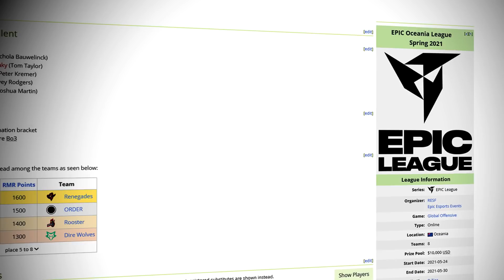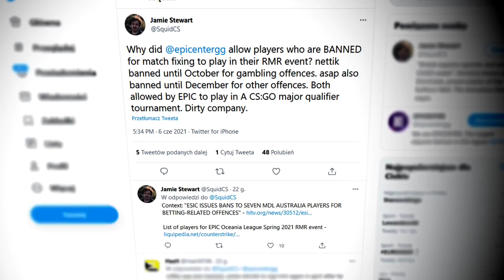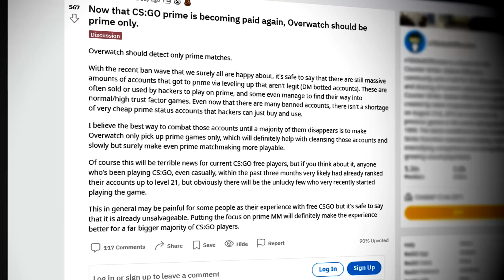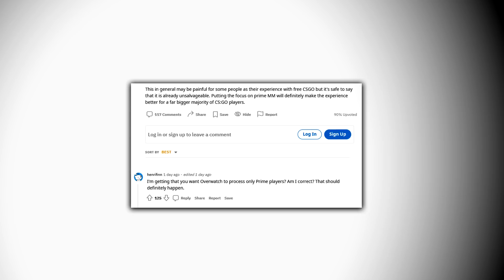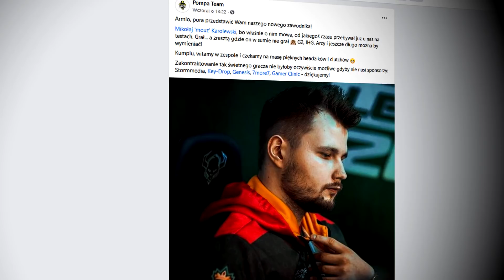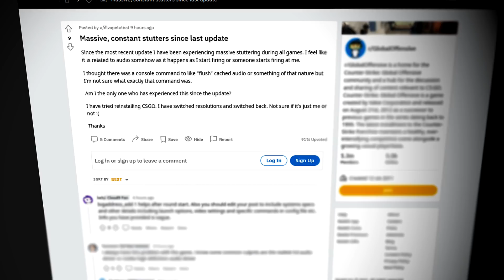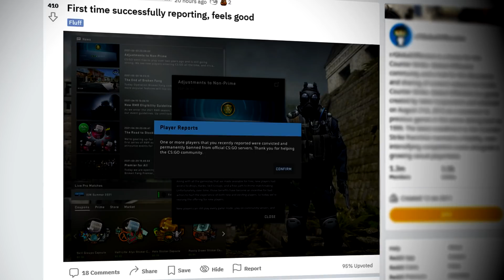KOLEJNY ABSURD W TURNIEJU DO MAJORA! 🔥 GRACZE POMOGĄ W WALCE Z CHEATERAMI? PRZYKRY INCYDENT U PASHY!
🔥 HELLCASE
🔥 KOD "Peekee" - DARMOWE 0.7$!
🔥 KOD "peekeebonus" - +15% WIĘCEJ DO WPŁAT!

Wstęp - 0:00​​
Kolejny absurd w turnieju do Majora! - 0:16
Hellcase - 1:40
Gracze pomogą w walce z cheaterami? - 2:02
Przykry incydent u Pashy! Dziwny błąd na inferno! - 3:17
CS:GO łapie ścinki po ostatnim updacie? MICHU dalej walczy! - 4:21
Valve częściej przegląda reporty graczy? - 5:41
Strefa transferowa - 6:40
Zagranie dnia - 6:58
Zakończenie - 7:40